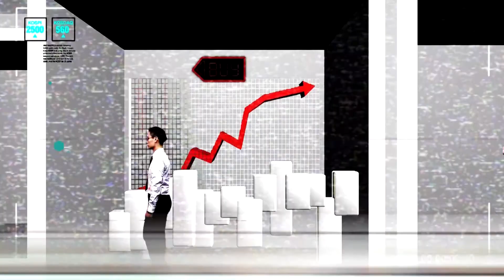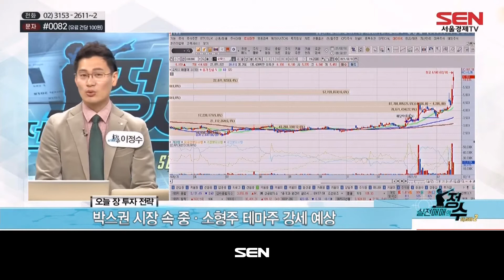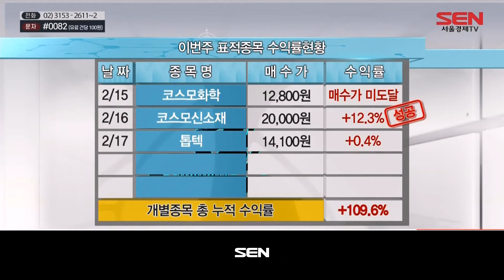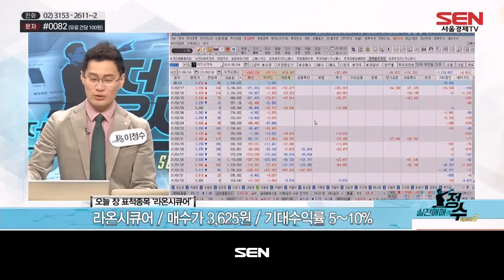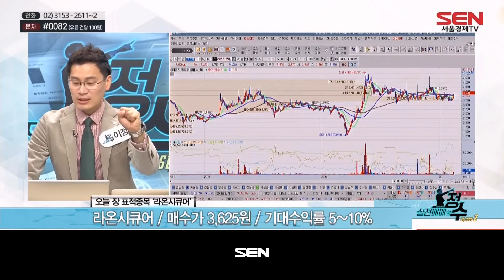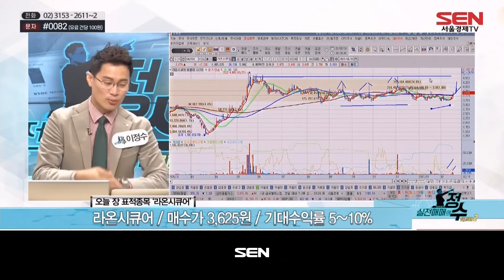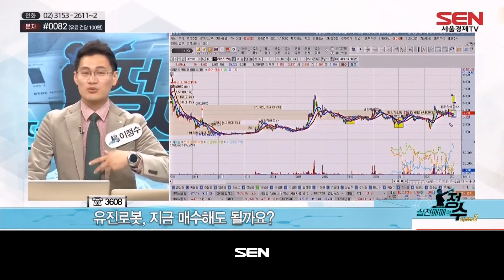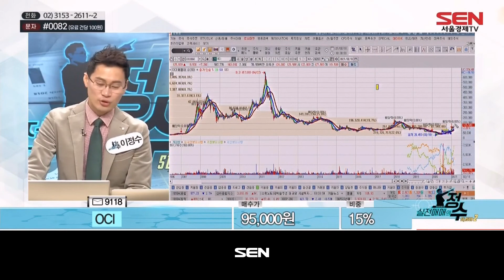실전매매의 정수 시즌2_279회_20210218